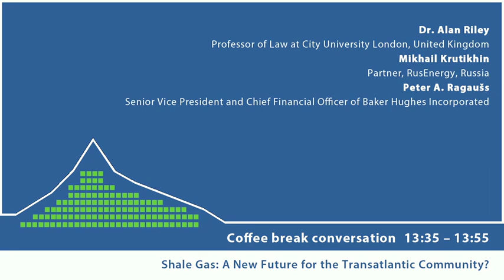Shale Gas: A New Future for the Transatlantic Community?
Speakers:
Dr. Alan Riley, Professor of Law at City University London, United Kingdom
Mikhail Krutikhin, Partner, RusEnergy, Russia
Peter A. Ragaušs, Senior Vice President and Chief Financial Officer of Baker Hughes Incorporated